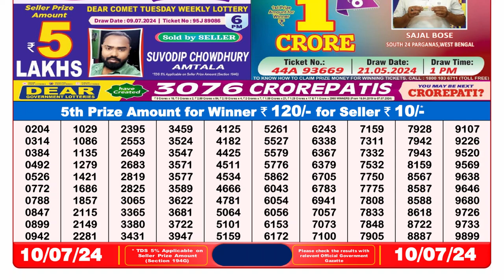Nagaland Lottery Sambad Live 8pm 10.07.24